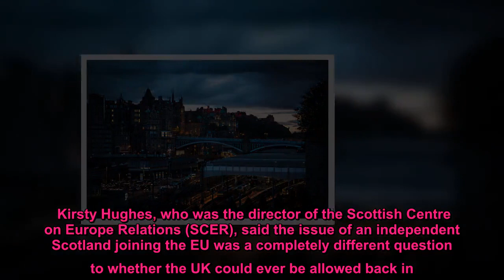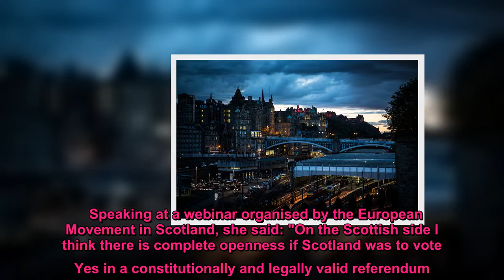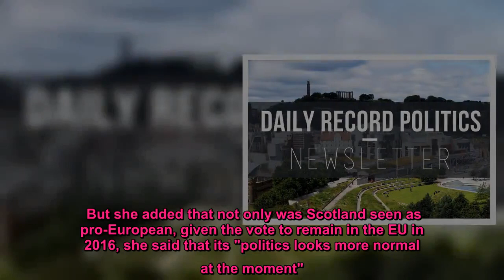EU will be open to letting independent Scotland join trading block claims expert